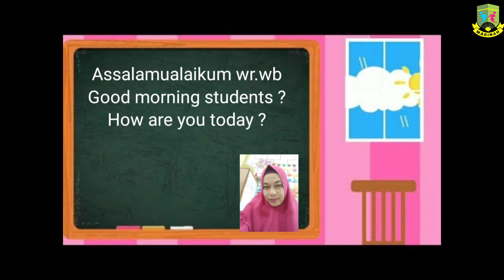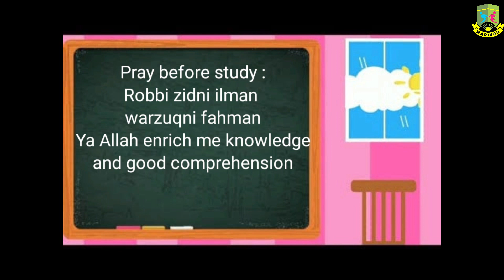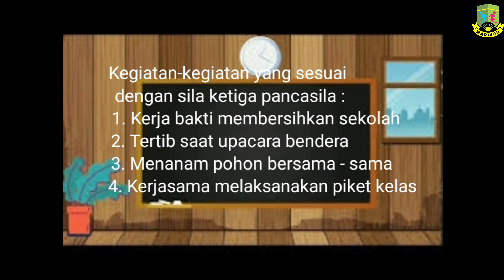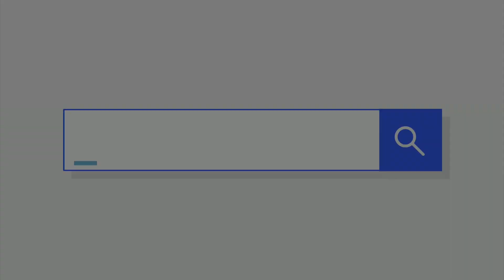PANCASILA SILA KE 3 TIGA) BY MRS.CICIN#SEKOLAHALAMMADINAH#KELAS1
video ini berisi tentang materi pembelajaran pembelajaran .
PANCASILA SILA KE 3 TIGA)